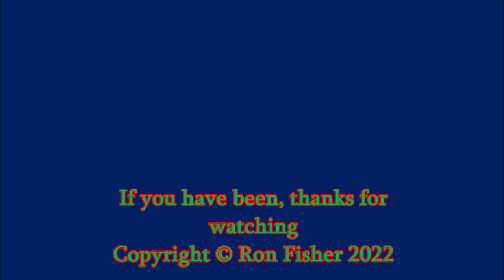RD21615a(vid). Ffestiniog Railway Hunslet Hundred Steam Gala - 4. 2nd May,1993.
RD21615a(vid).  The Ffestiniog Railway’s main line Quarry Hunslets, BLANCHE and LINDA, were built in 1893 and were thus 100 years old in 1993.

To celebrate this, the Railway’s 1993 Steam Gala weekend was entitled the ‘Hunslet Hundred Steam Festival’; it was held over the 1st - 3rd May Bank Holiday weekend and I was there with my video camera.  As I shot quite a lot of footage over that weekend, I have broken it down into bite sized instalments and this is the fourth one.

It starts at Boston Lodge with the birthday girls, Quarry Hunslets BLANCHE and LINDA sweeping by with a down train and we then move to Boston Lodge Halt to await the arrival of the shuttle train that ran between Porthmadog Harbour Station and Minffordd.  This was hauled by George England 0-4-0STT PALMERSTON.

The rest of the video was filmed from the train on the journey to Minffordd.

Parts 1 to 3 of this video, plus other Ffestiniog & Welsh Highland Railway videos, can be seen in this playlist

***For black & white and colour photos of trains and railways from the 1950s to the present day, see my Flickr